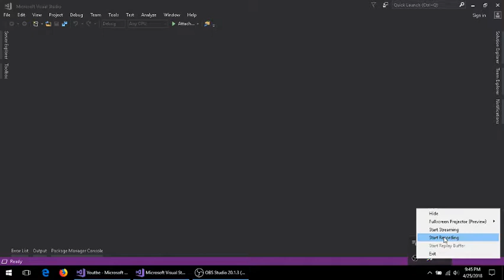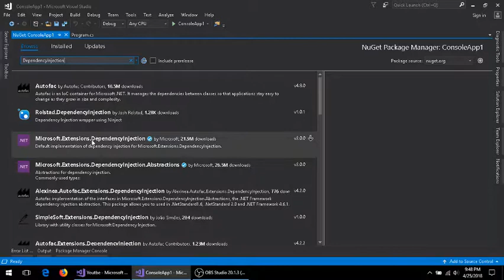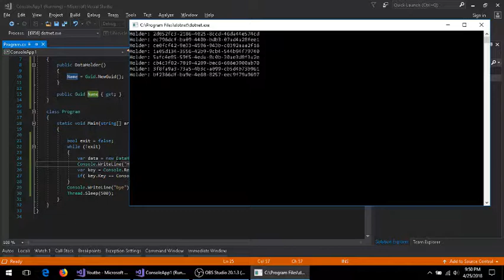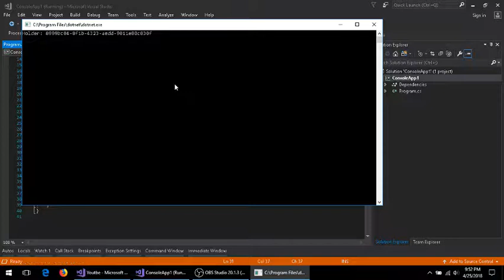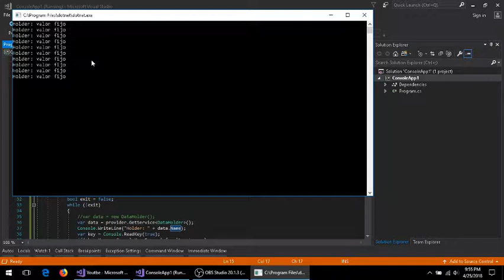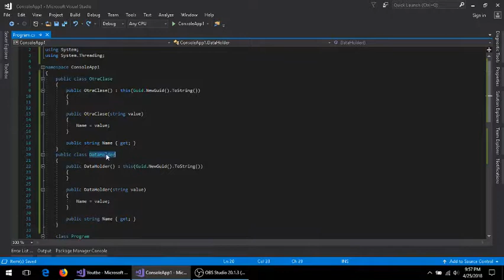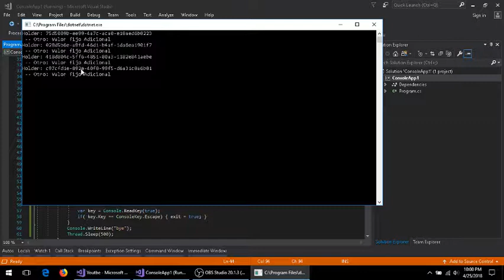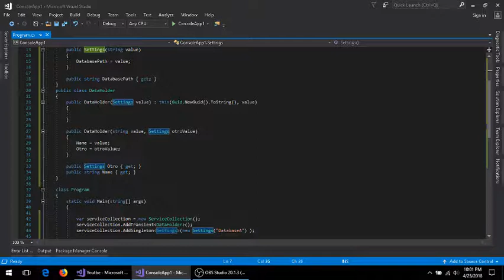Dependency Injection en app de consola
Usando Depdency injection en dotnet Core en una aplicacion de consola.